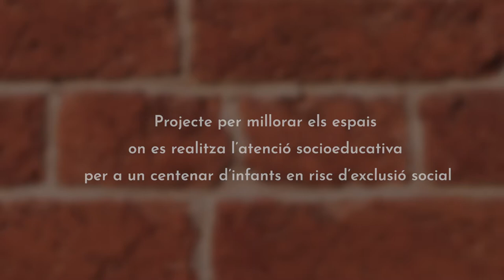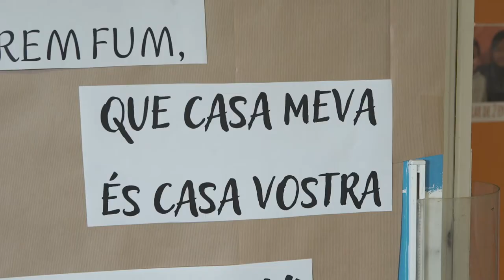Projecte de rehabilitació del Centre Socioeducatiu del Raval, de la Fundació Pere Tarrés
Per tal de millorar i dignificar els espais del Centre Socioeducatiu del Raval, de la Fundació Pere Tarrés, en el qual s’atenen un centenar d’infants d’entre 3 i 17 anys en risc d’exclusió social, es fan necessàries diverses reformes. Els objectius d’aquesta adequació son convertir l’espai en un lloc més confortable i segur, i millorar la qualitat de l’acció social i educativa que es realitza al centre.
Ajuda’ns a fer-ho possible fent un donatiu a o trucant al 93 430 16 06. Gràcies per fer que visquin com a infants i créixer com a persones.